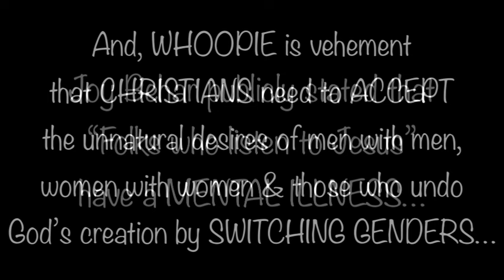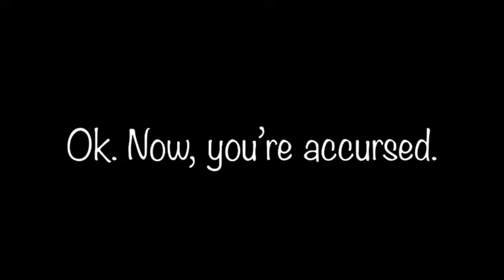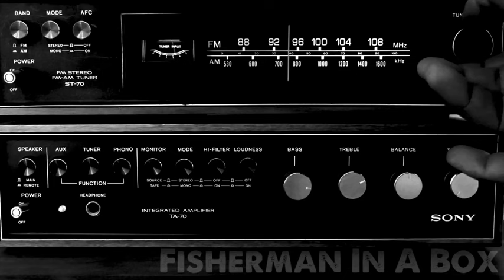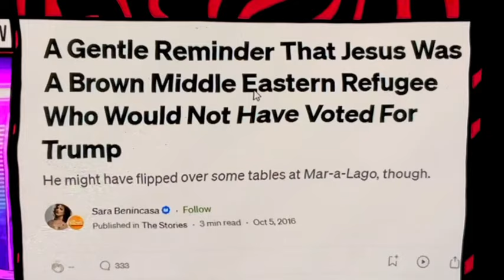The BLACK Catholic Church World VIEW: “Jesus Is A Gay Parade Marshall”? (…Officer Tatum Disagrees)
…my THANKS to The Officer Tatum/“Sunny Hostin HAS MELTDOWN Over BASED Christians BASHING Biden For BLASPHEMOUS Trans Visibility Day”, the ACCURSED women from The View (Sonny, Whoopi & Joy), Steph Macleod/“When I Found Jesus”, the beautiful testimony of “Christ In Her Life” young lady collegiate softball player, the big, black BOLD preacher, Minnesota Lt. Governor Peggy Flanagan and cancelled Minnesota folk lore legend, Garrison Keillor…

Psalm 86:5